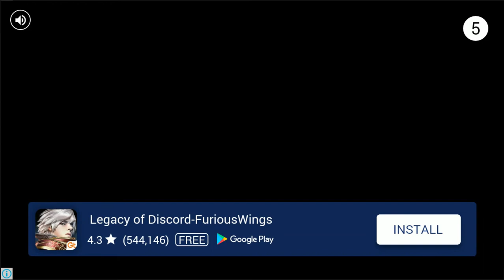Kids Learning Video - Larva Iron Man First World Battle Victory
In Larva World, Larva and Iron man together fight for the freedom of the world.